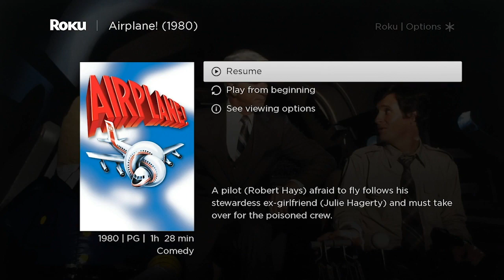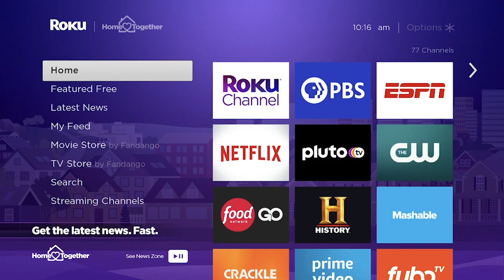Lockdown Talk with Roku x Camelot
The Drum talks to Roku and Camelot Strategic Marketing & Media about trends and innovation we've see in the video streaming space over the last few months.